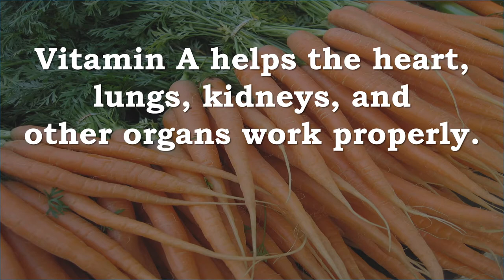Vitamin A, Retinol, Beta Carotene | Immune Function, Vision, Cell Growth, Cellular Communication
Recommended Supplements -
Thorne Research - Vitamin A - Vitamin A for Healthy Vision, Cellular Development, and Immune...
25,000 IU vitamin A palmitate per capsule
Vitamin A plays an essential role in eye health, particularly for night vision
Vitamin A supports healthy bone growth and skin health
Vitamin A is an essential nutrient for maintaining a healthy immune system

Solgar - Dry Vitamin A 5000 IU (1500 mcg), 100 Tablets
Solgar Natural Vitamin A supports the health of the immune system and skin, as well as healthy eyes and vision.

NOW Natural Beta Carotene,180 Softgels
Natural Beta-Carotene contains additional antioxidant carotenoids Alpha-Carotene, Zeaxanthin, Cryptoxanthin and Lutein as naturally occurring in D. salina sea algae. The natural balance of related carotenoids is what makes this product more bioavailable. Beta Carotene is a fat soluble food source of Vitamin A.

Vitamin A, Retinol, Beta-Carotene, Immune Function, Vision, Cell Growth, Cellular Communication, Organs, Heart, Liver, Kidney, Lungs

What is vitamin A and what does it do?
Vitamin A is the name of a group of fat-soluble retinoids, including retinol, retinal, and retinyl esters.

Vitamin A also helps the heart, lungs, kidneys, and other organs work properly.

Vitamin A is involved in immune function, vision, reproduction, and cellular communication.

Vitamin A is critical for vision as an essential component of rhodopsin, a protein that absorbs light in the retinal receptors
It also supports the normal differentiation and functioning of the conjunctival membranes and cornea.

Vitamin A also supports cell growth and differentiation.